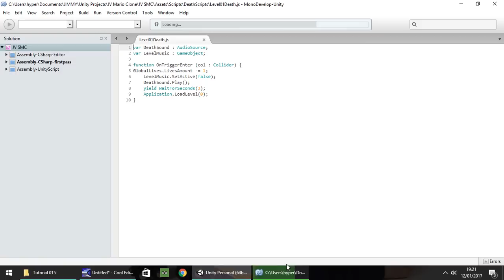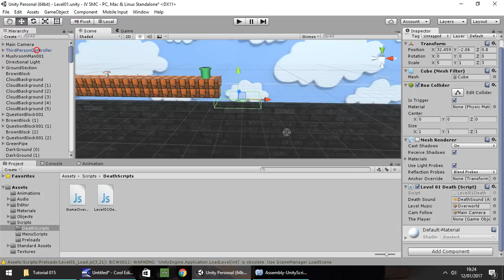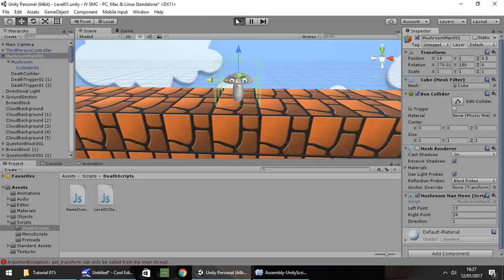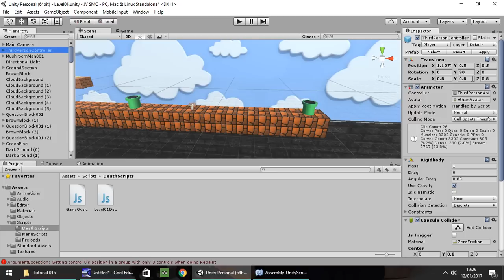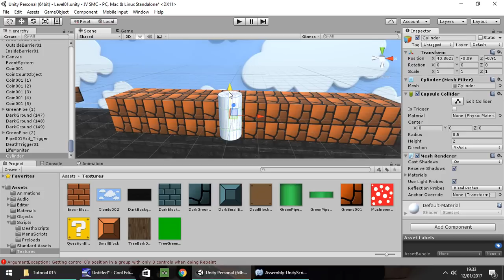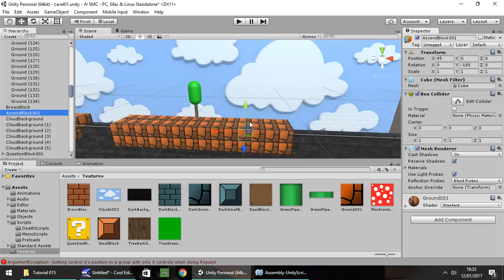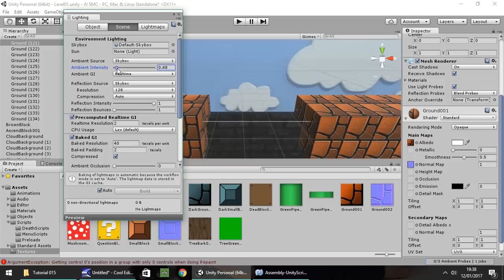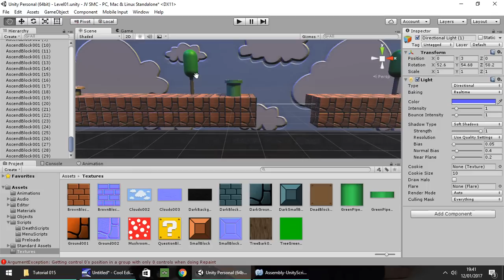How To Make A Super Mario Game In Unity Tutorial - Part 015 - Death Script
In this tutorial we modify our death script to work with other objects, we apply it to our "death mushroom", we add a few more bits to the scene and we prepare to finish this level.

Who Is Jimmy Vegas?